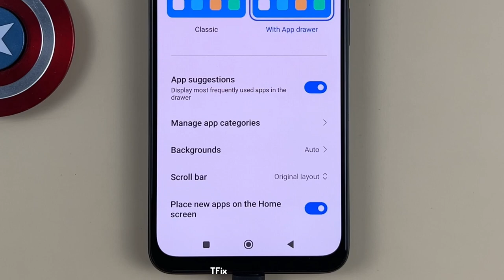How to add newly downloaded apps to the home screen on Xiaomi Redmi Note 11 Android 12